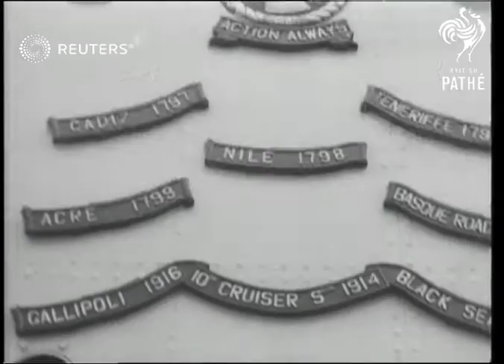The H.M.S. Theseus returns to England (1951)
The H.M.S. Theseus (aircraft carrier) comes home to Portsmouth, England, after service in the Korean?

SLATE INFORMATION: H.M.S. Theseus Home!

ENGLAND: Portsmouth:
EXT

AIRCRAFT-CARRIERS. HMS Theseus returns to Portsmouth from Korea - shots decks lined with crew - Lord Frazer goes onboard - Presents trophy to Lt.Comm.Smith

CROWDS. Waves at H.M.S. Theseus on arrival at Portsmouth

FRASER REAR ADMIRAL SIR BRUCE Goes aboard the returned H.M.S.Theseus.. meets crew,, Presents Boyd Trophy to Lt Comm G. Smith..speech

NAVAL BRITISH. H.M.S. Theseus returns to Portsmouth from Korea.. Good shot of carrier..decks lined with crew.. Lord Frazer goes aboard meets crew.. presents Boyd Trophy.. - Reunion with families

PORTSMOUTH H.M.S.Theseus Light Fleet A/C returns home from Korea..Ships decks lined with crew..Families wave from ashore... Lord Frazer meets crew presents Boyd Trophy..Reunion scenes with families

THESEUS CARRIER BRITISH Arrives at Portsmouth from Korea.. Good shots ship, decks lined with crew..Relatives etc wave from quay..go aboard Reunion scenes with sailors etc..Lord Frazer meets the crew.. Presents Boyd Trophy for Naval Aviation to Lt Comm. Gordon Smith.

Navy - Active

Royal Navy, sailors, ship, homecoming, naval, commander
Background: The H.M.S. Theseus (aircraft carrier) comes home to Portsmouth, England, after service in the Korean War